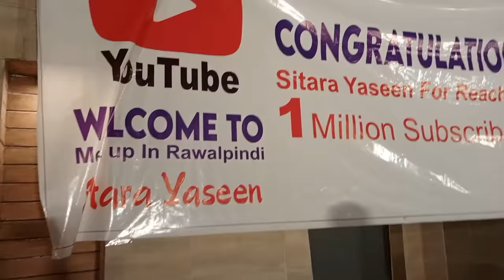sitara yaseen meet up party Alhumdolilah achii ho gai meri nusheen or maryam sy mulaqat..